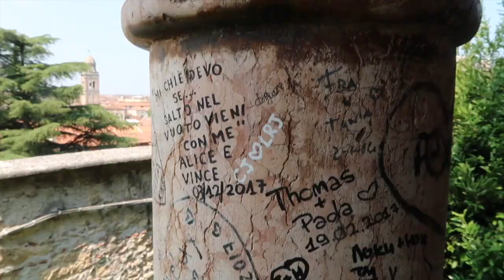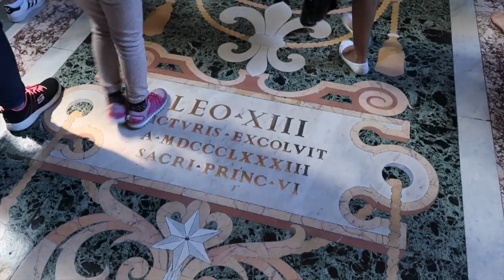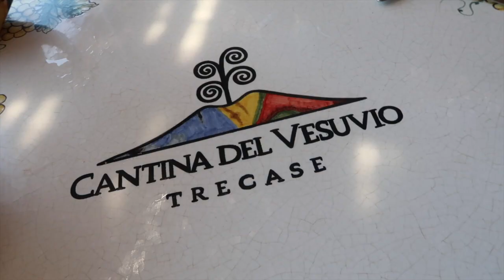ITALY 2019 - WILD 'Here We Go' | Kirstie Bryce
Thank you so much for your amazing support, Much Love x